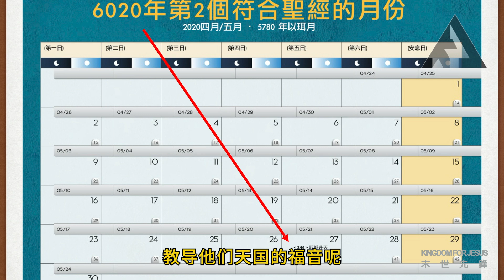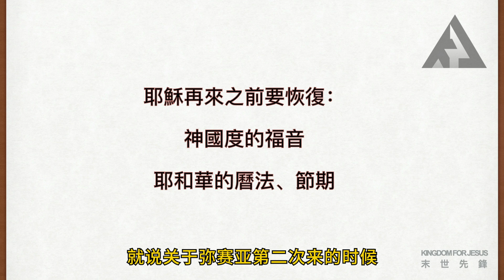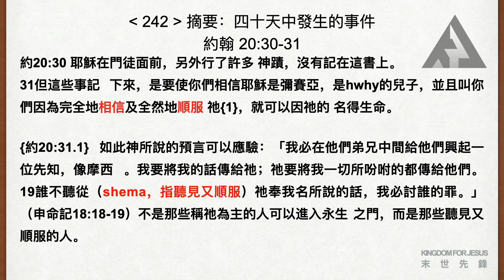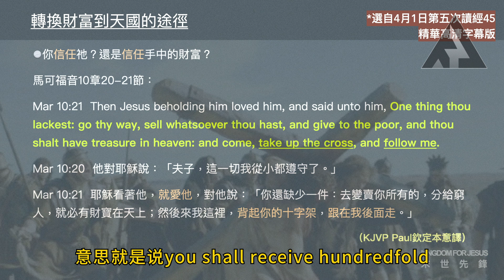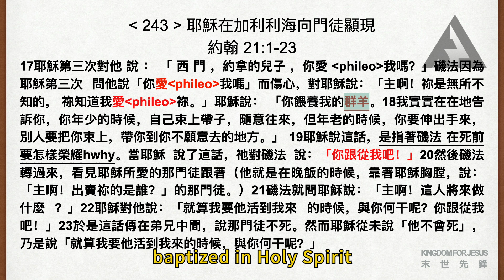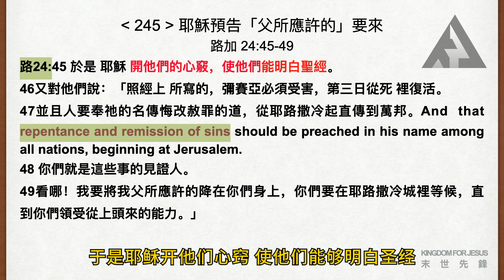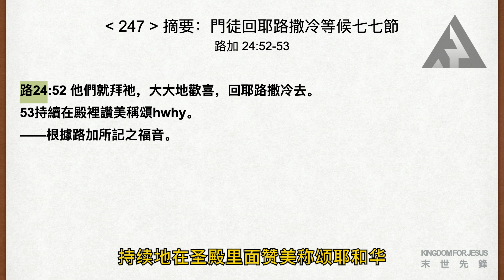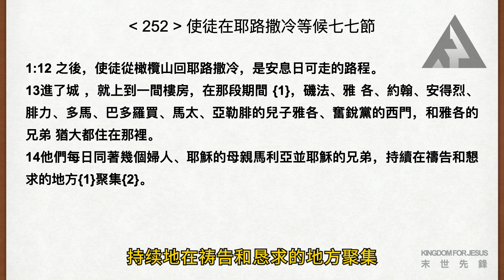讀經45「精華高清字幕版」第二十五次直播【第二部分】——編年體福音書事件串講（Paul長老接續印度牧師Avi分享）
05.20

弟兄姊妹，平安！這是我們從「讀經45」直播節目中後製的精華高清字幕版，縮短大家收聽的時間，並且加入了Paul長老直播中提到的經文、中文字幕、PDF文檔（含*筆記重點*）可供下載，個人研經或小組查經都可以方便使用。 以下是「2020年5月20日第二十五次直播」精華高清字幕版的概要和PDF下载鏈接。

5月20日第二十五次讀經45第二部分（共分為三個部分）是Paul長老接續印度牧師Avi的分享，進一步講述神國度的福音，他指出這也是耶穌再來之前要恢復的工作之一，此外還要恢復耶和華的節期和曆法。在本段講述中，主要羅列并概述了希伯來曆法上面相應日期的事件，以及對它們的正確解讀提要，這也為第三部分深入講解「耶穌復興和聖靈澆灌前後的兩個彼得」做好了背景鋪陳。